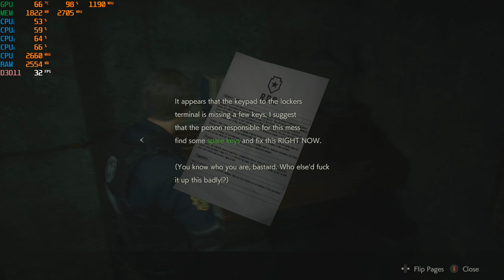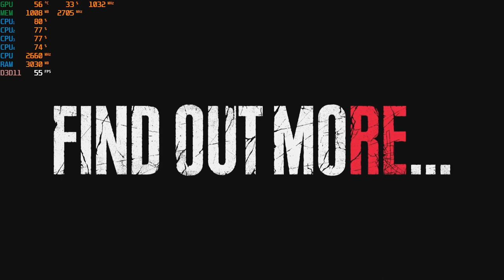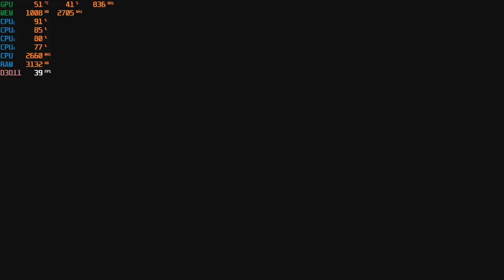Resident Evil 2 "1-shot" 2019 PC Demo at 1080p with the GTX 750 TI - 2GB & Core 2 Quad Q8400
-Used the trainer to remove the time limit so i could take time with the video. Not posting link for obvious reasons but it take like a 5 second google search.
-yes i know i wasn't meant to stand my ground and kill every zombie but the trainer had an unlimited ammo setting so i figured what the hell.
-the cpu is clearly a bottleneck so got to play with settings to get a relatively playable experience. I would guess that the core 2 quads with 3ghz+ clock speed's would probably be best.
-actually never played the older RE entries so i didn't know the answers to most of the puzzles/codes prior to playing.

*System is a Lenovo H210 (W. stock mobo and PSU)

CPU: Core 2 Quad Intel Q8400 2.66ghz
GPU: Zotac GTX 750 TI 2gb gddr5 ($60 from Aliexpress)
Ram: 4gb ddr2

Link for GTX 750 TI: